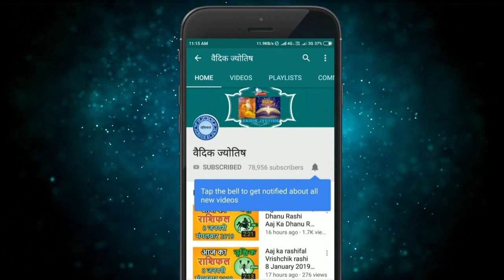कन्या राशि 15 जुलाई गुरुवार | Aaj Ka Kanya Rashifal | Kanya Rashi 15 July 2021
15 July kanya rashi
kanya rashiJuly 2021
Dainik Rashifal,Horoscope,Astrology
15  जुलाई   कन्या राशि
आज का राशिफल कन्या राशि
कन्या राशिफल